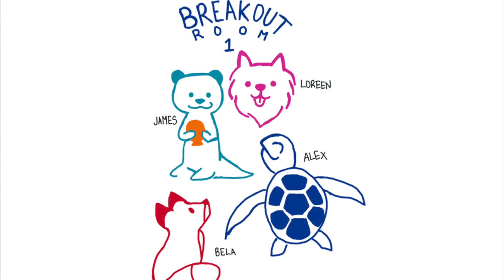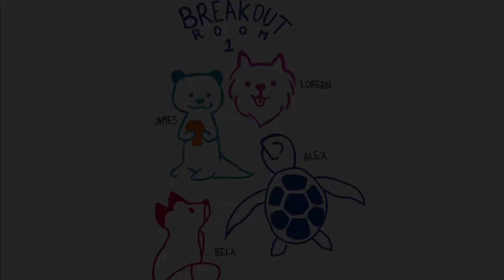MASTERS 2022: Depression Podcast by James Aitken, Alex Araujo, Loreen Nepomuceno and Bela Verduzco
The podcast was created as an assignment for our Health class during our Freshmen year. The goal of this quest was to present a perception of normalcy, and our group chose to talk about depression. The reasoning behind this choice was the fact that just a few months before, we had finally come back to on campus school after a year online, and believed that this year sitting at home on Zoom affected not only our mental health but teenagers’ mental health around the world. We hoped to create a medium that teenagers our age could relate to, trying not to make it seem like a lecture but something to be enjoyed. This is why we chose to do a podcast, believing that the raw honesty of recording one’s voice and being with friends while discussing a serious topic. While the project was a large one to take on with many challenges - recording, editing, losing footage - we had a lot of fun recording this podcast.